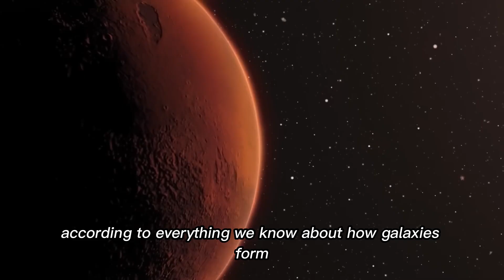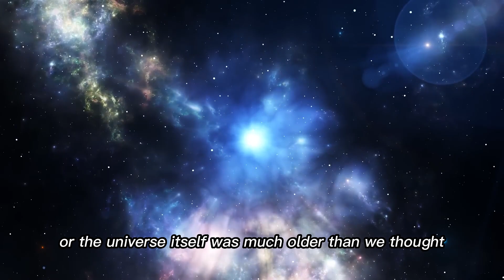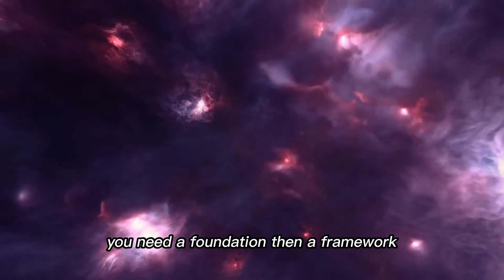James Webb’s Discovery That Challenges the Big Bang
Thirteen billion light-years away, astronomers have uncovered galaxies that should not exist. These colossal giants, glowing like ancient cities, are as massive as the Milky Way—yet they appeared when the universe was only 500 million years old. Too big, too old, too perfect for their time.

✨ Galaxies older than the universe itself
✨ Cosmic giants born in an impossible era
✨ Theories that may rewrite the age of everything

We are about to explore discoveries that defy physics, challenge the Big Bang, and force us to rethink the true history of the cosmos.